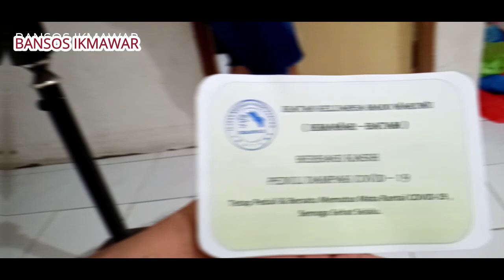BANSOS IKMAWAR.. BERBAGI KASIH..|| MEMUTUS RANTAI COVID-19